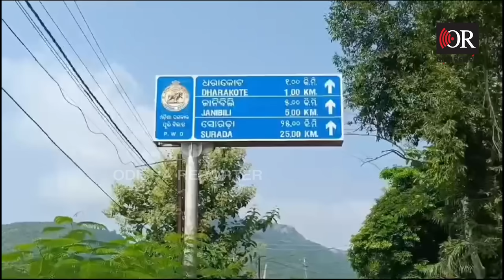ବାଂଲାଦେଶରୁ ଫେରିଲେ ଓଡ଼ିଆ, କହିଲେ ସତ କଥା ! || Odia Youth returning from Bangladesh || Odisha Reporter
ବାଂଲାଦେଶରେ ଗତ ଜୁଲାଇ ମାସରୁ ଆରମ୍ଭ ହେଇଥିବା ହିଂସାତ୍ମକ ବିକ୍ଷୋଭ ଥମିବାର ନାଁ ନେଉନାହିଁ । ବିଶେଷ କରି ସଂଖ୍ୟାଲଘୁ ହିନ୍ଦୁ ମାନଙ୍କ ଉପରେ ନିର୍ଯ୍ୟାତନା,ଆକ୍ରମଣ ଓ ହତ୍ୟା ପରି ଘଟଣା ବଢ଼ି ଚାଲିଛି । ବାଂଲାଦେଶରେ ଥିବା ଭାରତୀୟ ହିନ୍ଦୁ ମାନେ ଭୟ ଓ ଆଶଙ୍କାରେ ଦିନ କାଟୁଛନ୍ତି । ଏଭଳି ଏକ ଲୋମ ଟାଙ୍କୁରା ପରିସ୍ଥିତିରେ ଜୀବନ ବଞ୍ଚାଇ ବାଂଲାଦେଶରୁ ନିଜ ଗାଁ ଧରାକୋଟରେ ପହଞ୍ଚିଛନ୍ତି ବଡ଼ଦାଣ୍ଡ ସାହି ବାସିନ୍ଦା ସାଇ ଦୁର୍ଲଭ ମିଶ୍ର ।